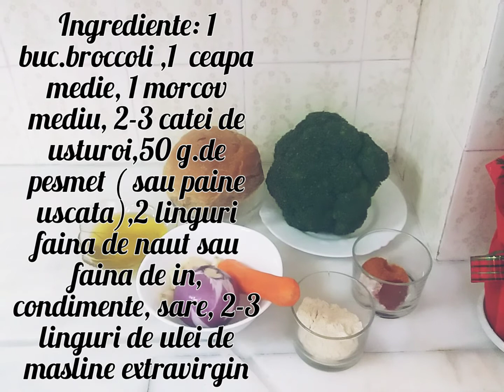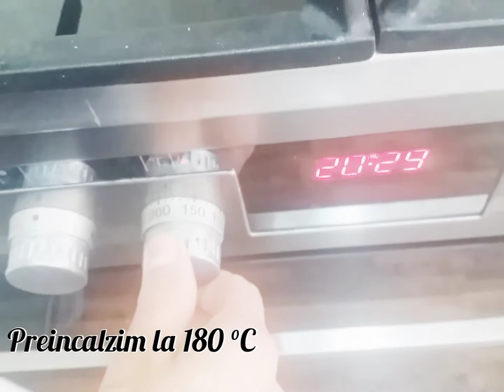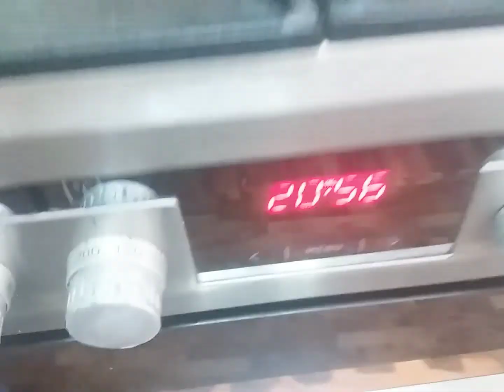Chiftele de broccoli104#OtiliaDumitrescu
Reteta de post, vegana, dietetica
Broccoli este o sursa importanta de substante nutritive esentiale pentru o sanatate de fier.Contine: carbohidrati, proteine, grasimi vegetale, fibre , vitamina C ( 135 % din doza zilnica recomandata ,pentru 91 g.de broccoli!),vitamina A,vitamina K ( 116 % din doza zilnica recomandata), vitamina B9, Potasiu,Fosfor,Seleniu.
Broccoli are importante beneficii asupra organismului: reduce nivelul de glucoza din sange,previne stresul oxidativ si bolile cronice,are proprietati antiinflamatorii,tine diabetul sub control( scazand  rezistenta la insulina),ajuta sistemul cardiovascular, scade colesterolul rau ( LDL) si creste nivelul celui bun ( HDL), scad riscul de aparitie a infarctului,ajuta sanatatea sistemului digestiv, ajuta la cresterea nivelului de bacterii bune la nivel intestinal, ajuta la incetinirea declinului mental, sustine sanatatea creierului si a tesutului nervos,reduce inflamatiile neuronale,stimuleaza sistemul imunitar ( prin continutul mare de vitamina C),prevenind infectiile, reduce riscul aparitiei cancerului de piele.